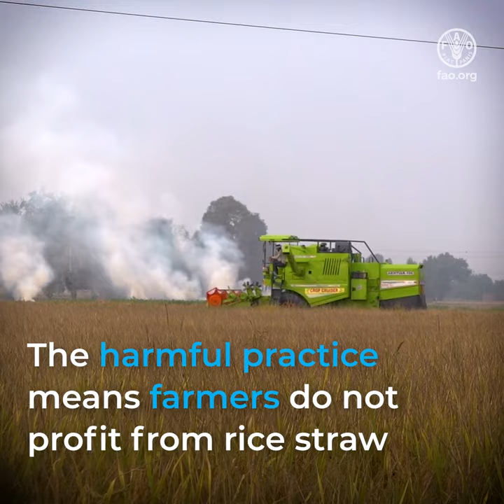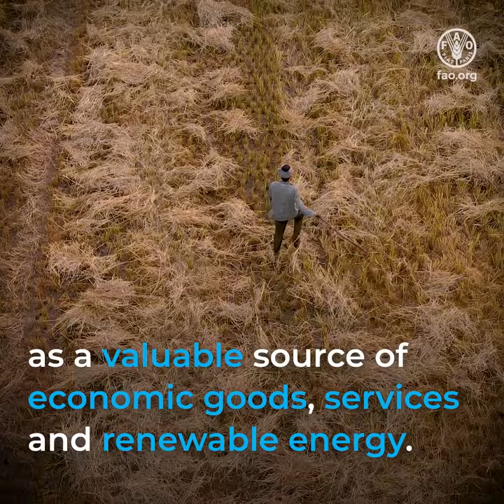Achieving better environment in Asia-Pacific by developing a sustainable & circular bioeconomy (sq)